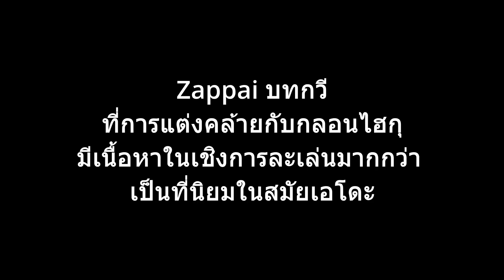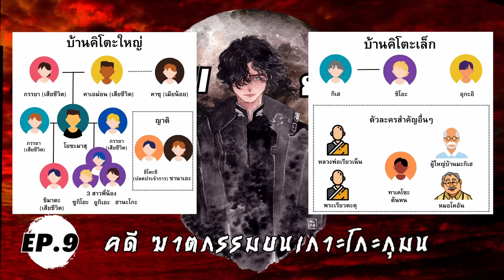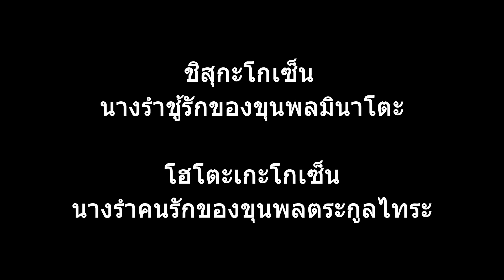คินดะอิจิ ยอดนักสืบ คดี ฆาตกรรมบนเกาะโกะกุมง ตอนที่ 9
ถ้าคุณเป็นคนที่นอนหลับยากหรือนอนไม่หลับ ให้นิยายก่อนนอนได้กล่อมคุณ

สมัครเป็นสมาชิกแกะน้อยได้ที่นี่

ถ้าเพื่อนๆชอบฟังทาง Facebook มากกว่า สามารถเข้ามาฟัง และเข้ามาพูดคุยกันได้ที่นี่